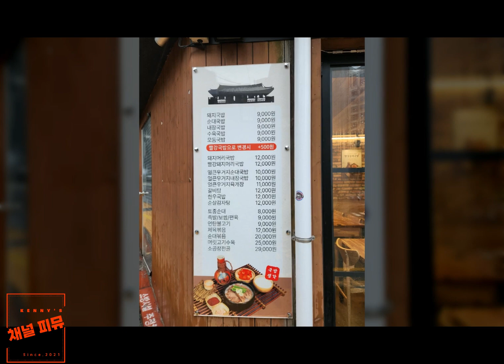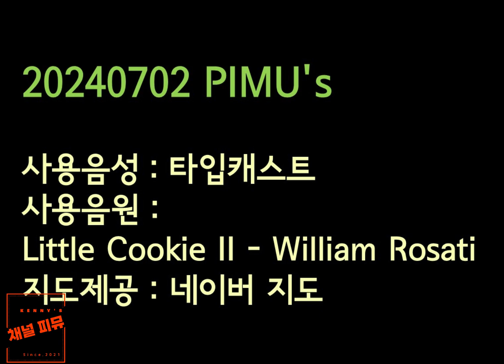국밥생각 - 충정로점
국밥생각
충정로점

사용음성 : 타입캐스트
사용음원 :
Little Cookie II - William Rosati
지도제공 :
네이버 지도